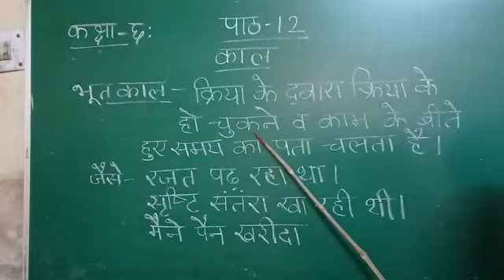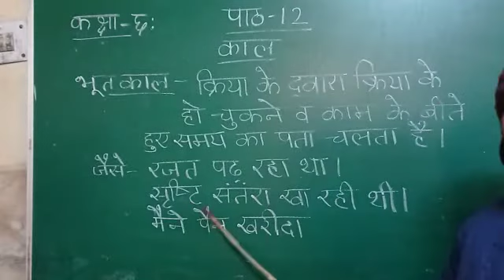हिंदी व्याकरण कक्षा 6 पाठ 12 भाग 3